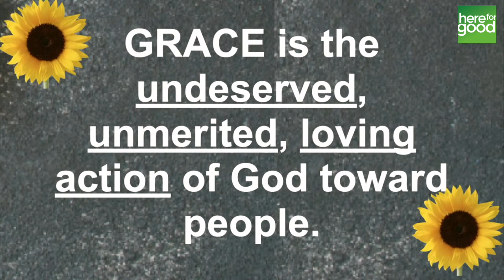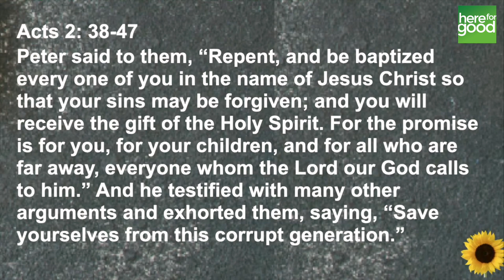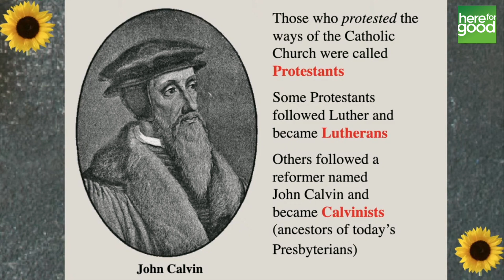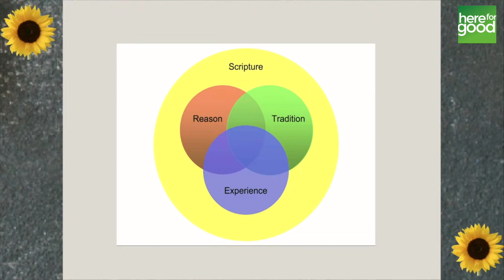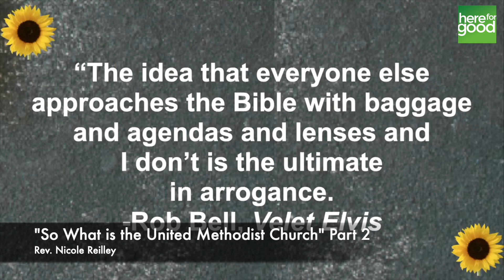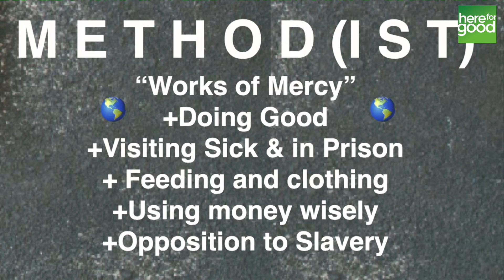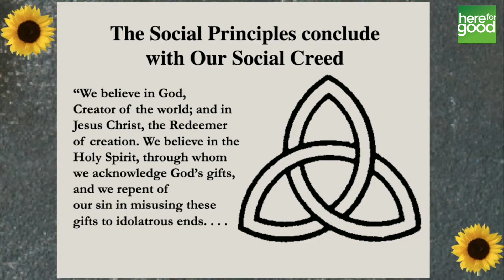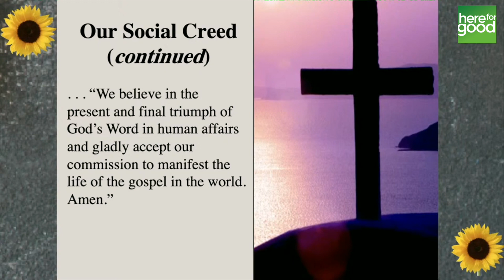090521 So What is the United Methodist Church? Part 2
090521 – Sermon Notes – “So What is the United Methodist Church?”

New, 2-week series on what the United Methodist Church is about – we will cover:
1. How we understand God and Life.
2. How we live out this understanding as United Methodists.  Today is Week 2

Last week our focus was on GRACE and how foundational it is to how we understand God and our lives. Grace is:
1. Grace is the undeserved, unmerited, loving action of God toward people.
2. Grace is the actual power, help or energy of God.

Our text (Acts 2) shows us how the church began.  The history of the Christian Church shows us one of change:
• Hebrew roots, Catholic heritage, Anglican heritage, and finally the United Methodist Church
• The earliest church was persecuted but by 380, Christianity was the official religion of Rome.
• Difference in language, culture and doctrine split the church (1054) into two churches: Roman and Orthodox
• In 1517, monk Martin Luther sought to reform the Roman Catholic church.  John Calvin also was a reformer. Luther is the founder of the Lutheran Church, Calvin of the Presbyterian Church.
• But King Henry VIII started his own church after the Roman Catholic church wouldn’t give him a divorce- this church became the Church of England.  (Also known as The Angelical and Episcopal Church)
• John Wesley (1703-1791) sought to reform the Church of England and that movement became the United Methodist Church.

John Wesley had a way to make decision – it was grounded in his faith and life:
• Today we call it the Wesleyan Quadrilateral
• The Quadrilateral uses Scripture, Tradition, Reason, and Experience to make decisions
• But all “sides’ are not equal – if we drew it, it would look like:
• Scripture is primary.

Last week we spoke of:
• #1 Works of Piety – Prayer, Scripture Study, Communion, Living in Christian Community and Healthy Living.
• #2 Works of Mercy – Do good, Visit the Sick and those in Prison, Feed and Clothe People, Use Money Wisely, and Oppose Slavery.
• Our church balances both but let’s talk more about Works of Mercy

Works of Mercy – connect us to others as we share God’s grace- filled love with the world
• Our “Book of Disciple” is published every 4 years and give us ways to few the issues in our world through our faith.
• But we don’t have to agree with every viewpoint, instead this “Playbook of the way Methodists officially think” gives us a place to start as we think for ourselves.

The UMC Social Creed
We believe in God, Creator of the world; and in Jesus Christ, the Redeemer of creation. We believe in the Holy Spirit, through whom we acknowledge God’s gifts, and we repent of our sin in misusing these gifts to idolatrous ends.
We affirm the natural world as God’s handiwork and dedicate ourselves to its preservation, enhancement, and faithful use by humankind.
We joyfully receive for ourselves and others the blessings of community, sexuality, marriage, and the family.
We commit ourselves to the rights of men, women, children, youth, young adults, the aging, and people with disabilities; to improvement of the quality of life; and to the rights and dignity of all persons.
We believe in the right and duty of persons to work for the glory of God and the good of themselves and others and in the protection of their welfare in so doing; in the rights to property as a trust from God, collective bargaining, and responsible consumption; and in the elimination of economic and social distress.
We dedicate ourselves to peace throughout the world, to the rule of justice and law among nations, and to individual freedom for all people of the world.
We believe in the present and final triumph of God’s Word in human affairs and gladly accept our commission to manifest the life of the gospel in the world. Amen.